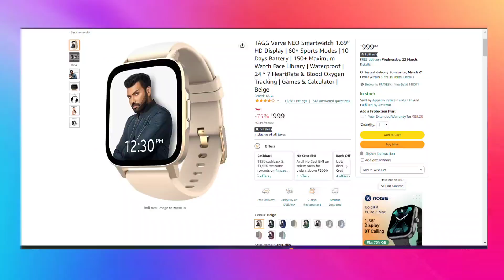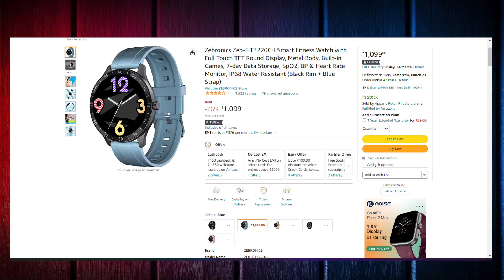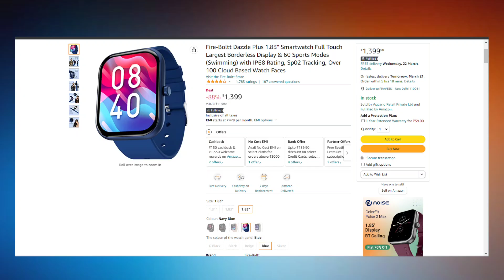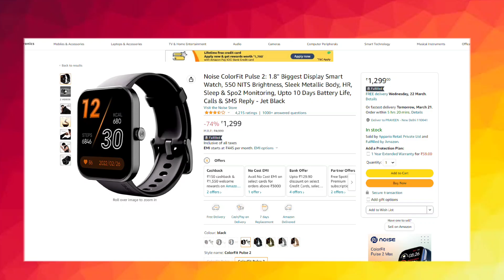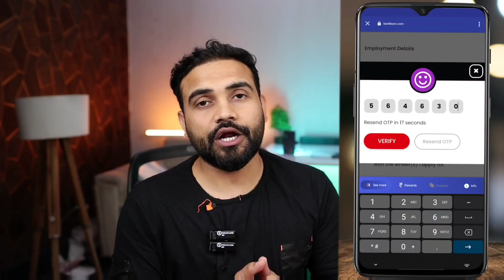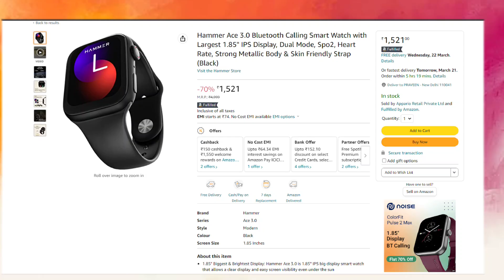Top 5 best Smartwatch Under 1500 || Best Calling Smartwatch Under 1500 in 2023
Hammer Ace 3.0 Bluetooth

Zebronics Zeb-FIT3220CH

Fire-Boltt Dazzle Plus 1.83"

TAGG Verve NEO Smartwatch 1.69’

Noise ColorFit Pulse 2:

fireboltt infinity